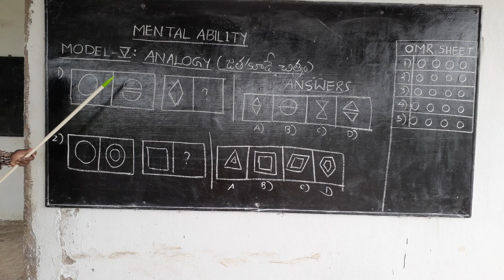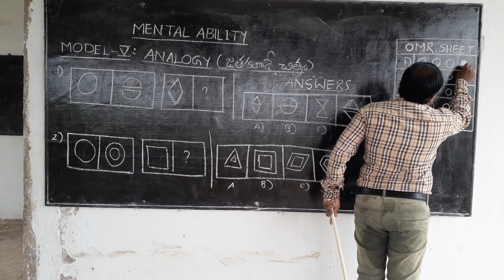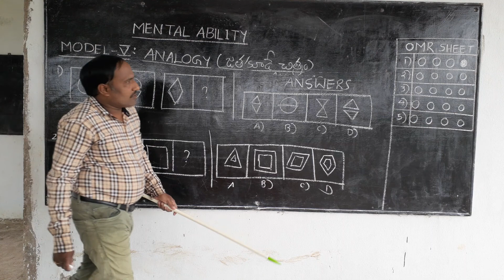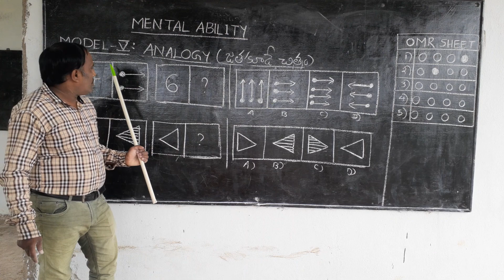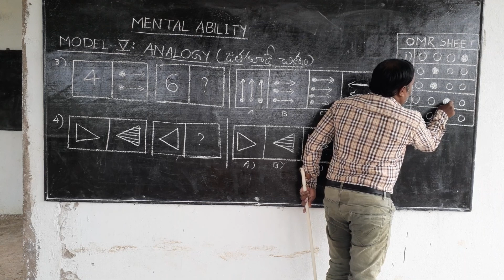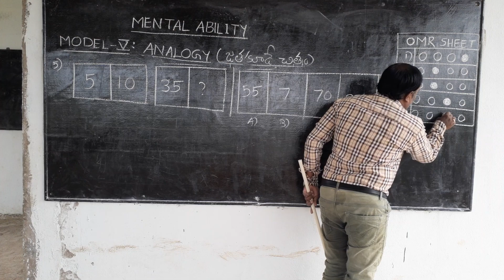మానసిక సామర్థ్యం (మోడల్ -5:-జత కూడే చిత్రం )